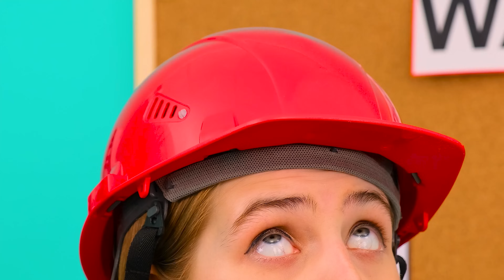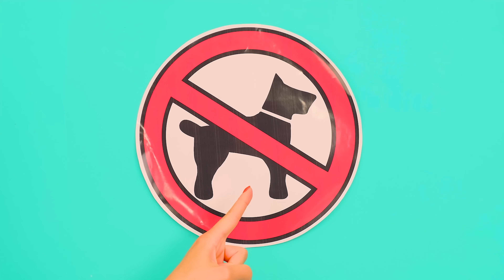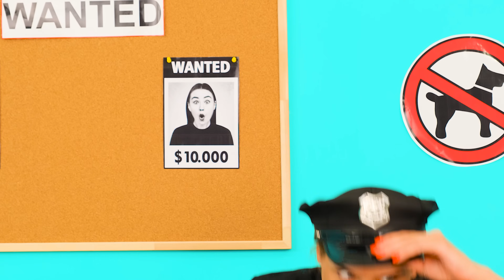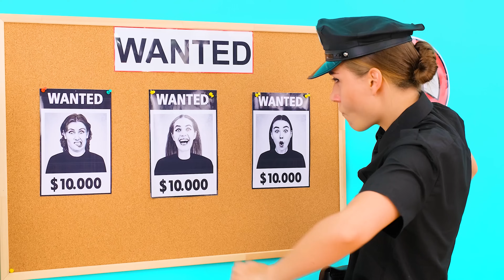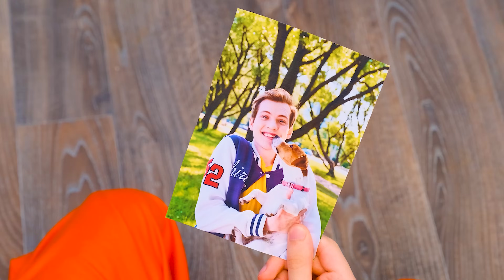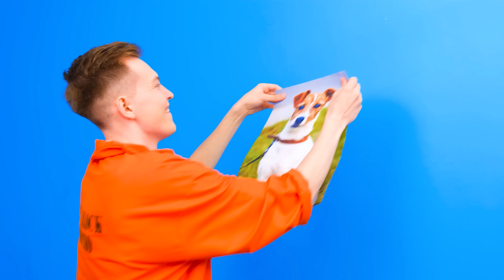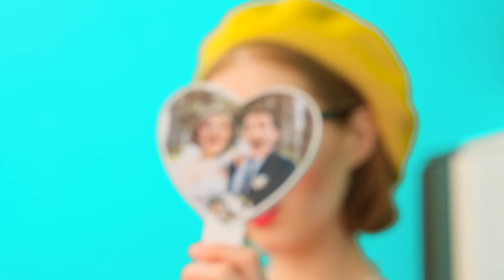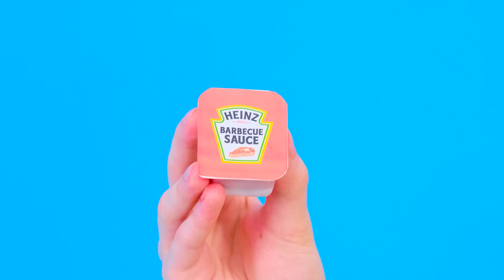طرق تسلل الحيوانات الأليفة إلى السجن | التحدي المجنون PaRaRa Challenge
ما هي الأساليب التي أعجبتك أكثر؟ تحقق من التحدي الجديد لدينا!